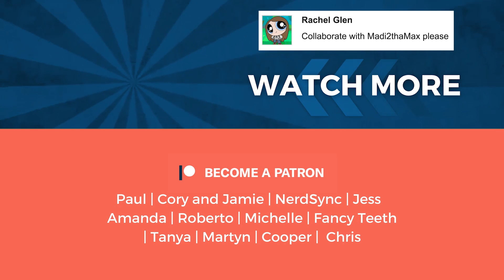DISNEY Theme Songs CHALLENGE w/Madi2theMax 🎶 try not to sing along 🎶 Stewdippin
What happens when two 90's Disney Nerds meet IRL? SING Disney Songs of course!!! Try not to sing along 😄

Madison Brunoehler aka Madi2theMax and I test our Disney theme song knowledge in a cartoon theme song challenge! Try not to sing along, we dare you

In this video we geek out about
The Disney Afternoon
Disney Cartoons
Disney theme songs
cartoon theme songs
cartoon theme songs from the 90’s
cartoon theme songs from the 2000’s
The Disney Channel